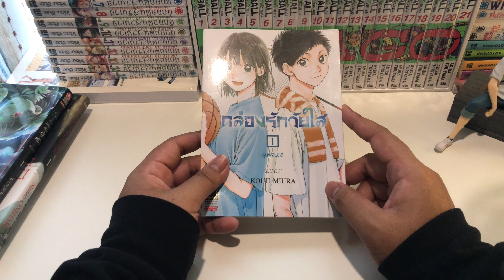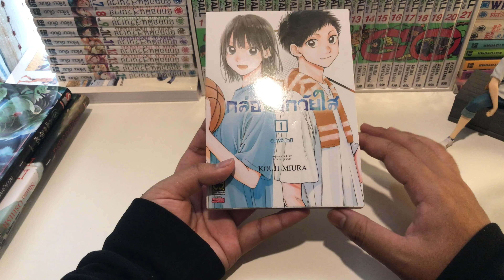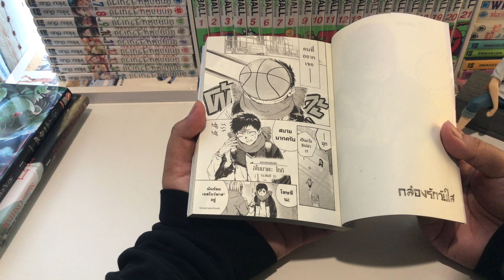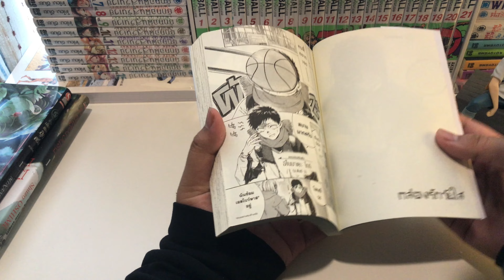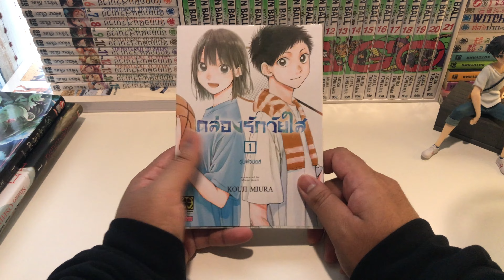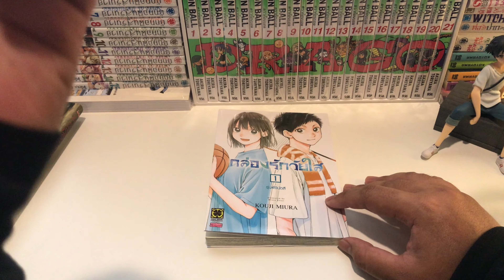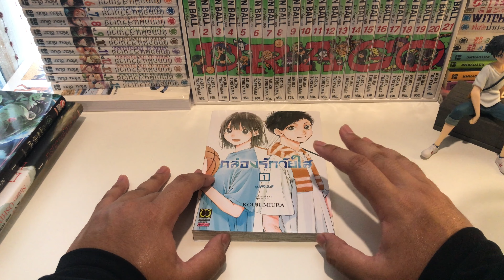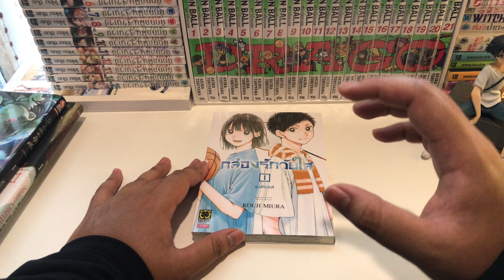Diary’s Manga : รีวิว Blue Box กล่องรักวัยใส Pupy Love ใสๆ [ThanTalk Diary's Manga EP.40]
เรื่องนี้ต้องบอกก่อนเลยครับว่าเป็นหนึ่งในมังงะที่อ่านในช่วงหลังๆเเล้วชอบมากอีกเรื่องหนึ่งเลย ด้วยความที่พอได้อ่านเเล้วมีความอยากย้อนกลับไปยังสมัยมัธยมปลายมากๆเลยครับ ฮ่าๆ

ฝากติดตามกันด้วยนะครับผม
📍 Fanpage: TalkThan
💸 ช่วยค่ามังงะ + 🧋ขนมระว่างวัน
(Promtpay ไม่เสียค่าธรรมเนียมงับ)

Video edit program : Premiere Pro
Paint program : Procreate
Producer : Than
Editor : Than
Audience : Than
Liker : Than